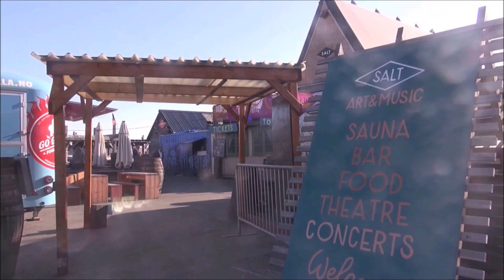Norway/Oslo Public saunas Part 7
Why do old people like saunas?
Because the heat of the sauna dilates blood vessels and stimulates circulation, it's thought to reduce arterial stiffness, improve the lipid composition of our blood and stabilize resting blood pressure. It's also been linked to improving certain skin conditions, and to helping manage pain for arthritis and headaches.
Saunas are an integral part of Nordic culture. Traditionally found in private homes and holiday cottages, these high-heat, wood-lined rooms are designed to make you sweat, to flush out built-up toxins, improve circulation and aid muscle recovery after intense exercise.
Do saunas have negative effects?
Image result
Dr. Sharma says the dry heat generated in an infrared sauna can cause you to become overheated, and if used for a prolonged session, it can also cause dehydration and even heat exhaustion or heat stroke.